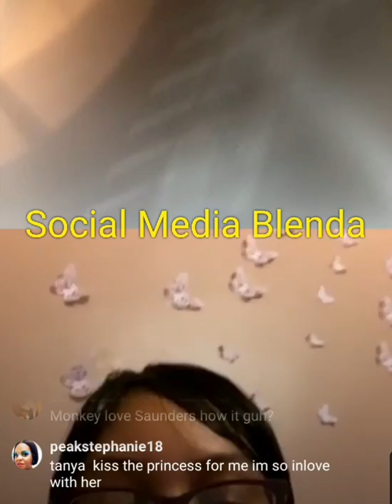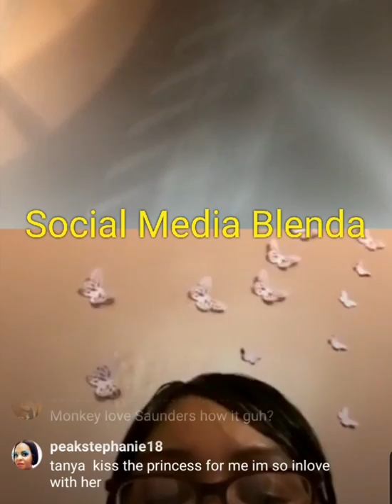Tanya seh she done